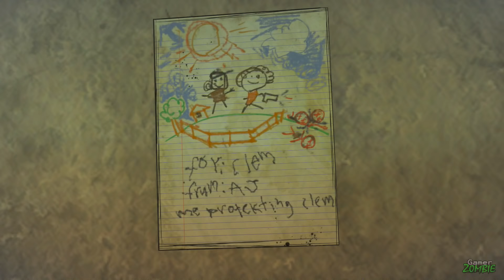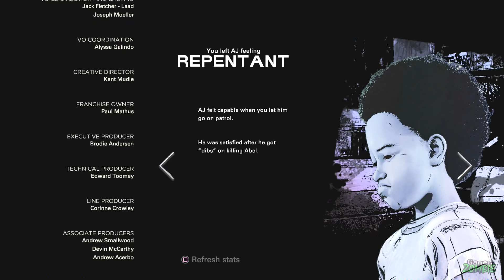DO NOTHING IN The Walking Dead Season 4 Episode 2 Full Game & Ending - Alternative Choices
This The Walking Dead Season 4 Episode 2 Do Nothing - See what Happens when Clementine Makes No Choices, says Nothing to Tell Louis & Violet Run VS Tell Violet To Shoot Lilly, Does Nothing to Save Violet or Save Louis. The Walking Dead Final Season Episode 2 Walkthrough Part 1 Full Game Gameplay Alternate Choices, All Endings Good and Bad Ending.

Do Nothing The Walking Dead Season 4 Episode 2 All choices